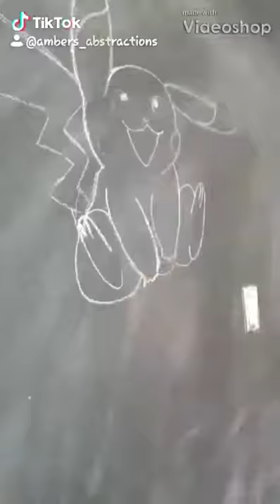USE THUNDERBOLT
Chalk time lapse drawing.
Subject: Pikachu fanart.
Cosplay: Misty [Pokémon, Indigo League]
Sound found on TikTok
Edited with Video Shop